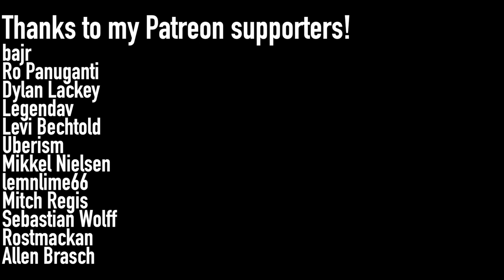Matt Watson - Feel This Way (Pop Punk Cover)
🌱 — SUPPORT ME — 🌱

🗣️ — FOLLOW ME — 🗣️

🎙️ — CREDITS — 🎙️

• originally performed by Matt Watson

• all guitars and bass recorded and performed by me
• arranging, midi sequencing, production, mixing and mastering by me

🎸 — GEAR — 🎸

• Ibanez Axion Label RGA61AL
• Ibanez Soundgear SR305

• Cockos Reaper
• Focusrite Scarlett 2i4 2nd Gen
• Shure SM57

💭 — THOUGHTS — 💭

I thought I’d break away from video game music for a second since I got really inspired to make a cover of a track off of Matt Watson’s new release, especially after being suggested by my friend Ryan to do so. I’ve been a huge fan of Matt and SuperMega for a while and it’s really cool to see him doing more music. It’s been way too long since I’ve felt this type of inspiration rush, and like old times I put this whole thing together in just two days. This is also my first time singing on youtube since two years ago. I really wanted to have done a lot more vocal covers by now but regardless I’m glad to be doing something now! I had a lot of fun with this and I hope you all dig it even though it’s something a bit different.

Also good lord I need a haircut so badly. Please excuse the absolute mess on my head in this video. This is the longest my hair has been in my entire life.

bajr
Ro Panuganti
Dylan Lackey
Legendav
Levi Bechtold
Uberism
Mikkel Nielsen
lemnlime66
Mitch Regis
Sebastian Wolff
Rostmackan
Allen Brasch

• I do not offer free downloads or stems of my music
• I do not make tabs or sheet music for my arrangements
• I am unable to provide legal clearance for my covers to be used in other videos